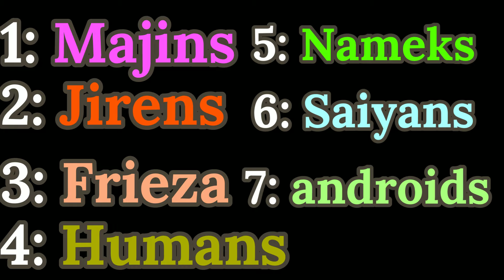Let's Rank All Races In Dragon Ball Final Remastered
yo all races are created equal guys, some are just better than others. Anyways thats what i think how bout u?